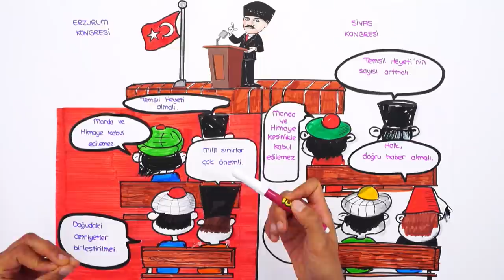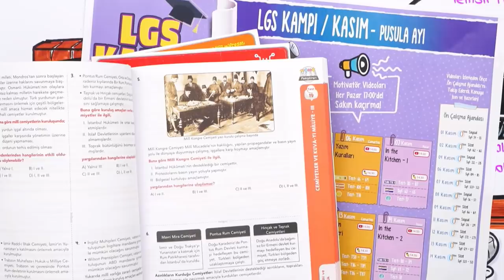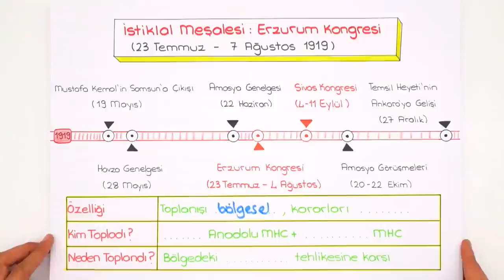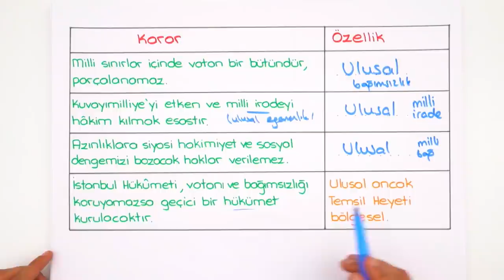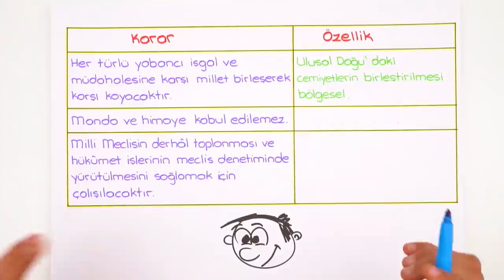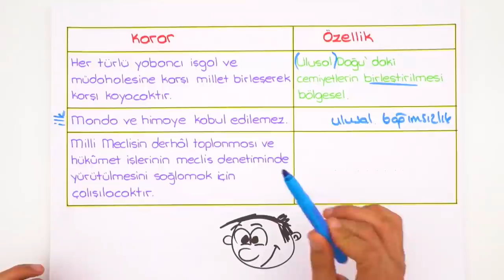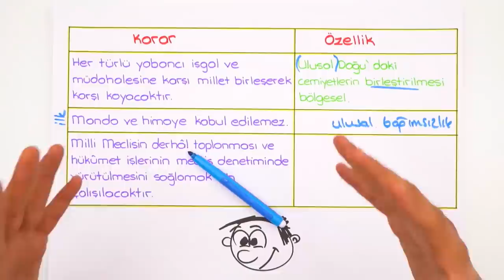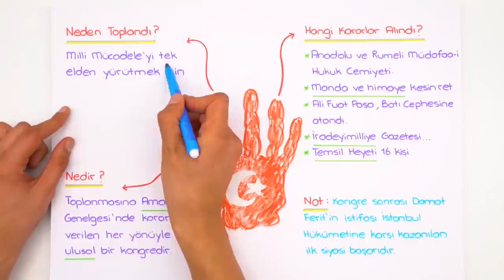Erzurum ve Sivas Kongresi | LGS İnkılap #2022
Konuyu pekiştirmek ve ödevlerini tamamlamak için👇
Ve sonunda 2022LGS Kampı tüm hızıyla devam ediyor! Sene boyunca canlı yayınlar, yeni nesil soru çözümleri, kamplar, LGS Günlükleri ve motivasyon videoları ile seninleyiz! Bugünkü dersimiz, İnkılap dersinin en önemli konularından "Erzurum ve Sivas Kongresi" Hazırsan başlıyoruz🚀

ATAK kampı ile ara tatilde matematik konularından eksiğin kalmayacak. Konu özetleri, yeni nesil sorular ve soruları çözdüren taktikler ile konuları pekiştiriyoruz. 💪🏻 15 Kasım'da Başlıyoruz! 😎